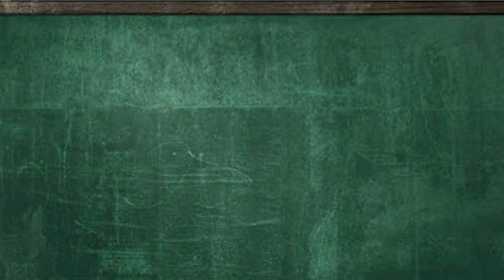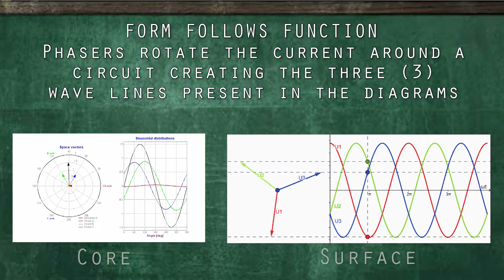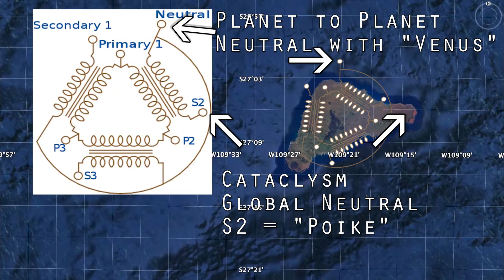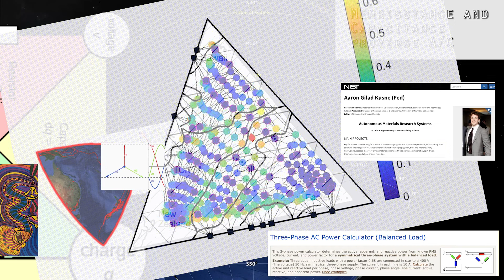Apocalypse 28.2: The Pacific Ocean Phaser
There are several features in the earth which are electrical in nature and visible in the form which matches a circuit.  This video is about the  Delta-Wye Phasers that manifested in the global electric circuit.  With an understanding of our global circuit we can create better correlations to our weather.  We also get solid connections to additional ancient mythology.